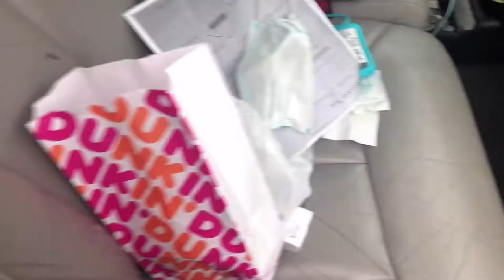Single mom Vlog// ghost pepper donut, eyebrow wax, vacuum car, boys haircut, Starbucks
Single mom Vlog\\ ghost pepper donut~ eyebrow wax ~ vacuum car ~ haircuts~ Starbucks 😍🥰

Hello guys!!
I hope enjoy my very 1st Vlog... please let me know what I can work on to vlog better so you guys can have better content.. please subscribe to my YouTube channel, like, comment n hit that post notification bell 🛎

💫content you guys can catch up on💫

I do not own copy rights of this music playing